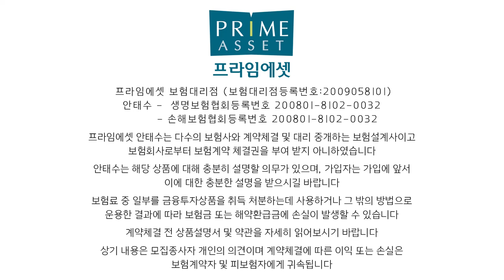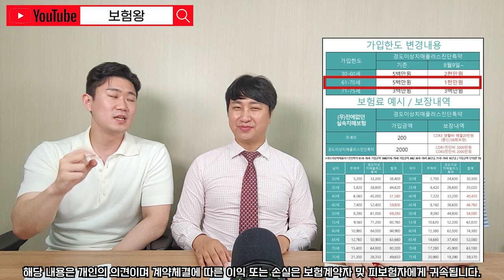요즘 가장 핫한 보험 신상품 best 3 (f.보험도 유행처럼, 내가 제일 잘나가~)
보험도 트랜드에 맞게 제일 잘나가는 보험 베스트 3를 모아
보았습니다.

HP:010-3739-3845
카톡친구추가:r2an
카톡플러스친구:보험왕